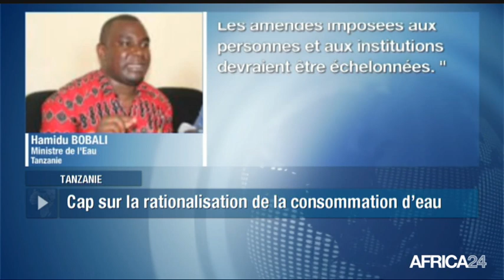AFRICA NEWS ROOM - Tanzanie: Cap sur la rationalisation de la consommation d'eau (3/3)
Tanzanie, Le gouvernement tanzanien a décidé de la mise en place d’un nouveau cadre réglementaire sur l’usage de l’eau potable. La loi adoptée porte sur des amendes pécuniaires pouvant atteindre 10 millions de shillings et des peines de prison contre des personnes jugées coupables de gaspillage ou de destruction des infrastructures hydrauliques. Mais, ce texte depuis novembre 2018 divise les autorités entre avantages économiques de la mesure et caractère jugé excessif de la sanction.